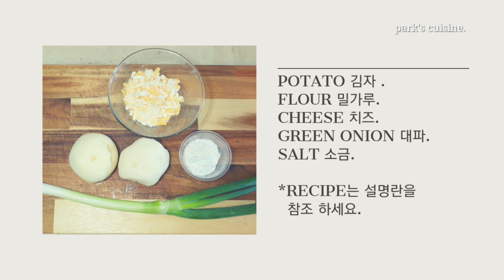SUB) "대파 치즈 감자채 전" 맛있고 든든한 간식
안녕하세요.
항상 건강하시고
행복하시길 바랍니다.
오늘, 감자에 치즈 듬뿍
치즈감자전 입니다.

-  주재료
감자 2개.
밀가루 2큰술.
치즈(쓰리콤보) 2/3컵.
소금 약간.
대파 1대.
*계량기준
컵- 종이컵(180cc
큰술- 밥 숟가락.